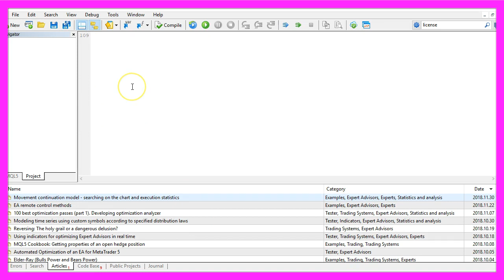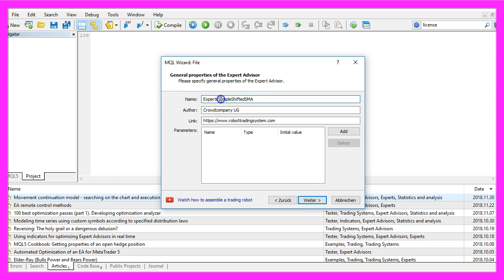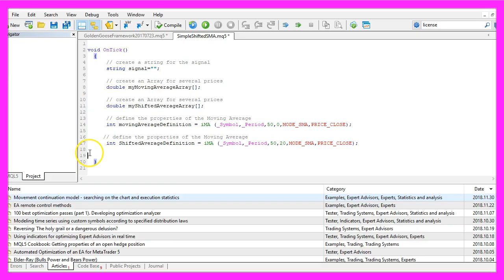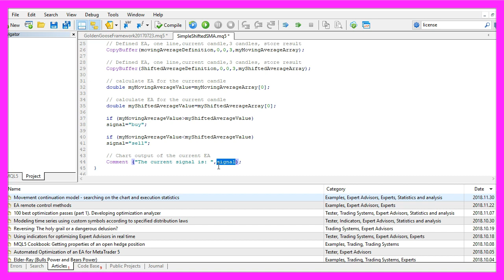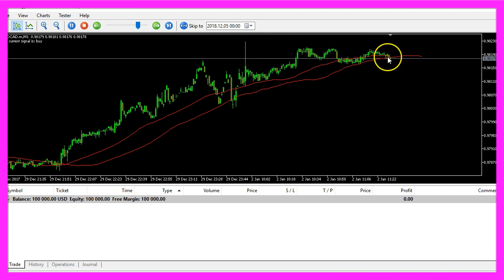MQL5 TUTORIAL - SIMPLE SHIFTED SMA EXPERT ADVISOR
With MQL5 for Metatrader5 we create an Expert Advisor for a shifted moving average that is going to move an 50 candle SMA value into the future to create buy and sell signals...

Introduction to Shifted SMA Expert Advisor (00:00 - 00:28)

Introduction to creating an Expert Advisor that outputs buy or sell signals based on the Simple Moving Average (SMA), including a current signal and a predicted future signal.
Creating the Expert Advisor in MetaEditor (00:28 - 01:13)

Instructions on how to open MetaEditor, create a new Expert Advisor named "SimpleShiftedSMA," and prepare the coding environment.
Setting Up Signal String and Arrays (01:13 - 01:40)

Creating a string for the signal and setting up two arrays for the current and shifted Moving Average.
Defining Properties for Moving Averages (01:40 - 02:54)

Defining the properties for the Moving Average using the built-in 'iMA' function for the current symbol and period, and setting up a shifted average.
Sorting Arrays and Filling with Data (02:54 - 03:45)

Using 'ArraySetAsSeries' to sort arrays and 'CopyBuffer' to fill them according to the defined current and shifted average.
Calculating and Assigning Signals (03:45 - 04:20)

Calculating values for the Moving Average and shifted average arrays, and assigning 'buy' or 'sell' signals based on their comparison.
Outputting the Signal on the Chart (04:20 - 04:32)

Using the 'Comment' function to output the current signal directly on the chart.
Compiling and Testing the Expert Advisor (04:32 - 05:00)

Compiling the Expert Advisor and instructions on how to test it in MetaTrader using the Strategy Tester.
Observing Signals in MetaTrader (05:00 - 05:30)

Observing the performance of the Expert Advisor in MetaTrader, including uptrend and sell signals.

In this video we are going to create an Expert Advisor that is going to output buy or sell signals based on the SMA (Simple Moving Average) here, it's a Moving Average signal that is created for 50 candles, this one is the current signal and this one is the signal predicted into the future and whenever those two lines cross we either get a buy or a sell signal.
When the future SMA is below the other one, we have a buy signal and when the current SMA crosses the future SMA and is below it – like here – we have a sell signal.
To create the Expert Advisor please click on the little button here or press F4 in your Metatrader, now you should see the Metaeditor window and here you want to click on: “File/ New/ Expert Advisor (template)” from template, please click on “Continue”, I will call this one: “SimpleShiftedSMA”, click on “Continue”, “Continue” and “Finish”.
Now we can delete everything above the “OnTick” function and the two comment lines here.
We start by creating a string for the signal, this one will also be called: “signal” and we don't assign a value right now because this one needs to be calculated later on.
Let's create two arrays; one for the current Moving Average and one for the shifted Moving Average, afterwards we define the properties for the Moving Average by using the built in “iMA” function that comes with MQL5 for the current symbol on the chart and the currently selected period, the calculation will be based on 50 candles, here we use a shift value of 0 (zero), the calculation will be for an SMA so we use “MODE_SMA”, that stands for Simple Moving Average and the result will be based on the close price.
The second calculation looks almost like the first one, we have two differences here; the first difference is that this one is for the shifted average definition (ShiftedAverageDefinition) and the second one is that we use a shift value of 20 here, this will move our SMA 20 candles into the future, so when we pass this you will see that this is the current candle, this is the current value and this one is the predicted value that is shifted into the future.
For both of our arrays we use “ArraySetAsSeries” to sort the current array from the current candle downwards here for the Moving Average array (myMovingAverageArray) and here for the shifted average array (myShiftedAverageAttay) and with “CopyBuffer” we fill our array according to the definition that we have created here for the current buffer 0 (zero) – that's the first line for our Indicator – from the current candle 0 (zero) for 3 candles and we store the result in our Moving Average array (myMovingAverageArray).
For the shifted average it's the same, the only difference is that the value will be stored in the shifted average array (myShiftedAverageAttay).